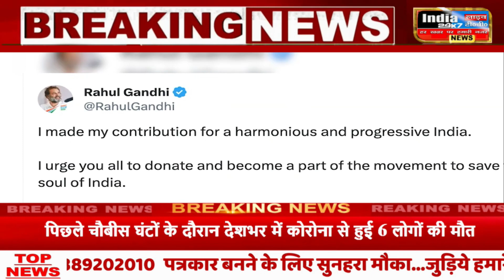कांग्रेस को ‘क्राउडफंडिंग’ अभियान के 48 घंटों में मिले 2.81 करोड़ रुपये, इन राज्यों से आया सबसे....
लोकसभा चुनाव से पहले कांग्रेस ने क्राउडफंडिंग शुरू की है. इस अभियान की शुरुआत के 48 घंटों में पार्टी को एक लाख 13 हजार लोगों ने डोनेट किया है. 'डोनेट फॉर देश' के तहत कांग्रेस को करीब तीन करोड़ रुपये का चंदा मिला है. पार्टी को सबसे ज्यादा डोनेशन महाराष्ट्र से मिला है, जहां करीब 56 लाख लोगों ने डोनेशन दिया है. उसके बाद राजस्थान (26 लाख), दिल्ली (19), यूपी (19 लाख) और कर्नाटक (18 लाख) हैं.